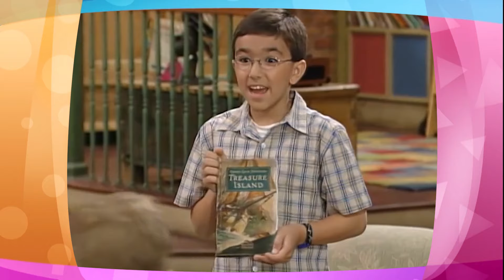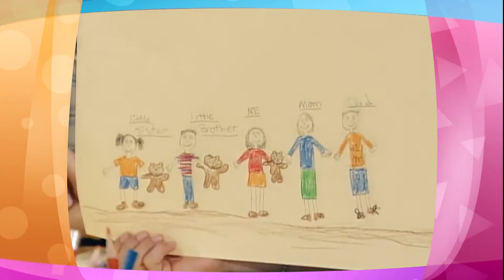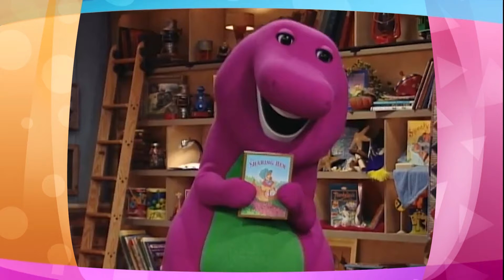¡Dia de los Niños | Celebraciones para Niños | Barney | 9 Story Kids en Español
Barney quiere celebrar el día de los niños con sus amigos y todos ustedes! Únete para disfrutar de todas las canciones y aventuras que tiene Barney para el día especial de hoy!

🫏 Disfruta de una serie creada por Mister Rogers, Las Aventuras de Donki, aqui en este canal

🟣 En el mundo de Barney, compartir y cuidar a los demas es lo mas importante, la imaginación está por todos lados y en cada paso que das siempre hay un baile. Únete al dinosaurio morado favorito de todos, mientras él y sus dino-amigos, Baby Bop, BJ y Riff, ayudan a los niños a aprender las destrezas que necesitan para crecer, utilizando mucha música, diversión y risas para guiarlos en sus aventuras.